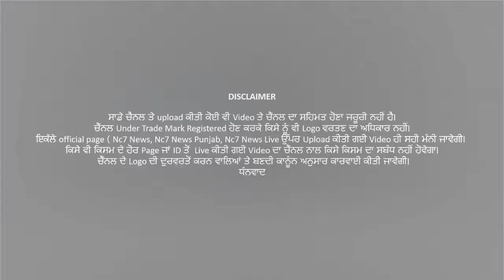ਪੰਜਾਬ ਸਰਕਾਰ ਦਾ ਬਜੁਰਗਾਂ ਨੂੰ ਵੱਡਾ ਤੋਹਫਾ || Finance Minister || Manpreet Badal || Budget 2021 Nc7 News